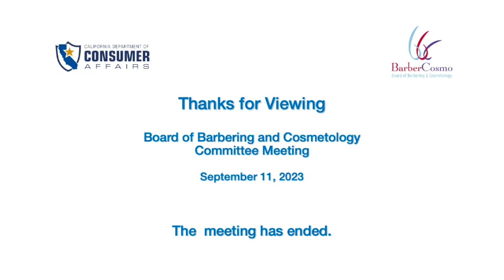California Board of Barbering and Cosmetology - DEI Committee Meeting 9-11-2023